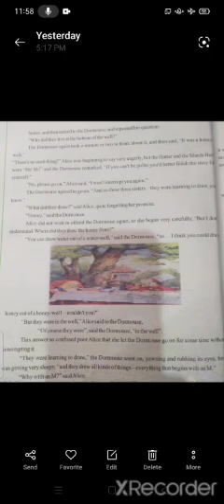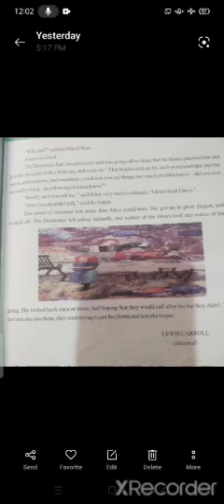Class:7th. Subject: English. Topic:A Mad Tea Party ( 3rdPart)